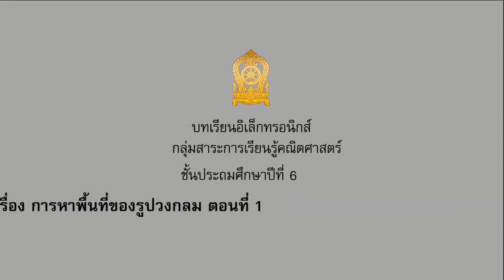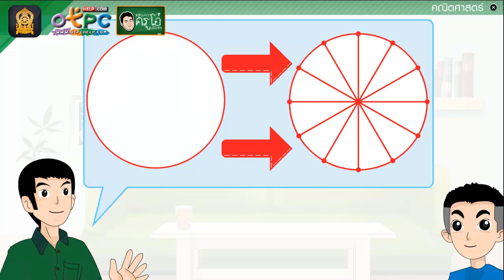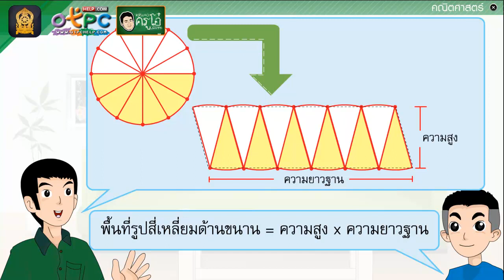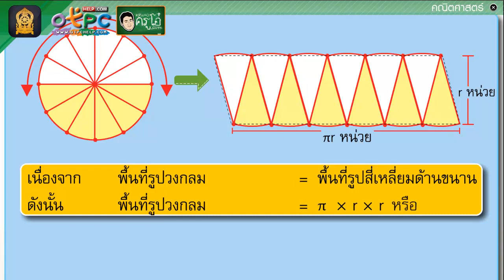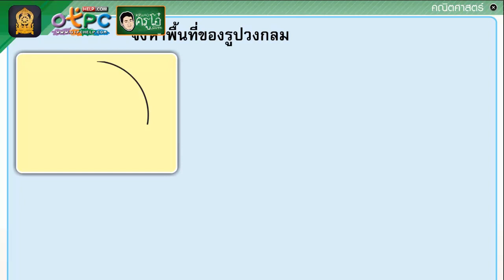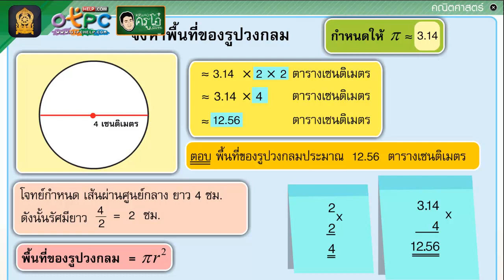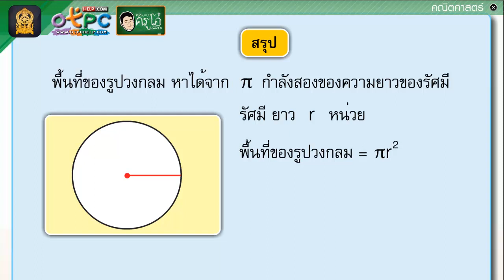การหาพื้นที่ของรูปวงกลม ตอนที่ 1 - สื่อการเรียนการสอน คณิตศาสตร์ ป.6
เรื่อง การหาพื้นที่ของรูปวงกลม  ตอนที่ 1